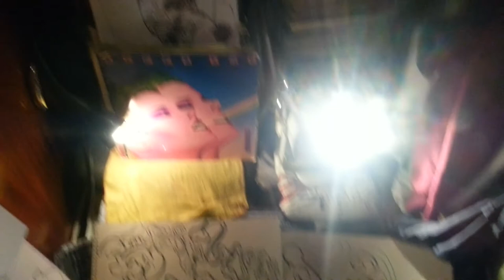FACE 2000 UNITED TASTE OF DEELAT WETNESS ANTHEM